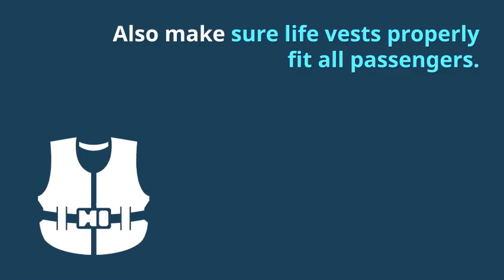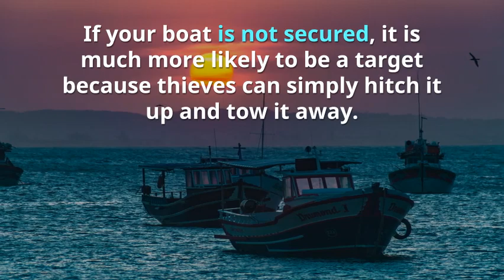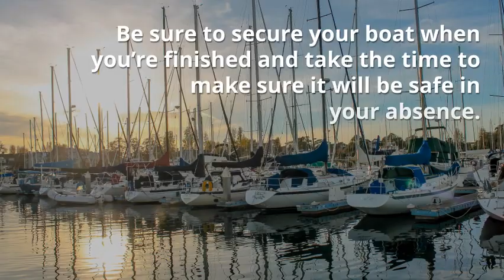What To Know About Boat Safety And Security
Here are some tips from My Alarm Center on how you can use motion sensors and wireless security alarm systems to secure your boat when you aren’t using it.
or call us toll free at 844-MAC-SAFE.